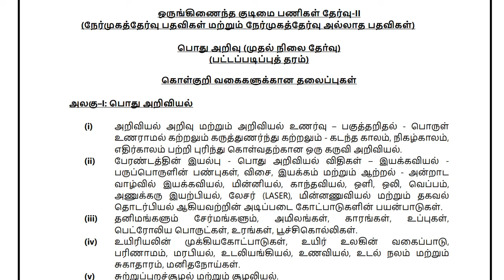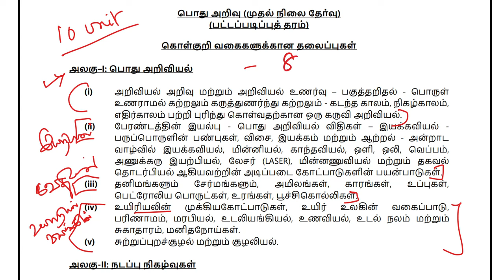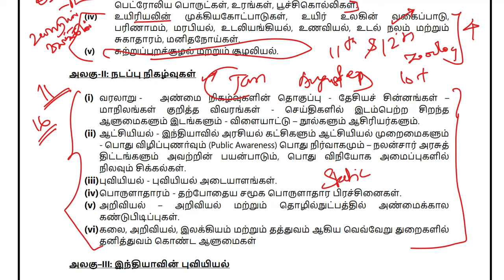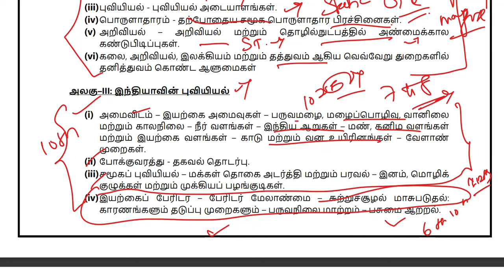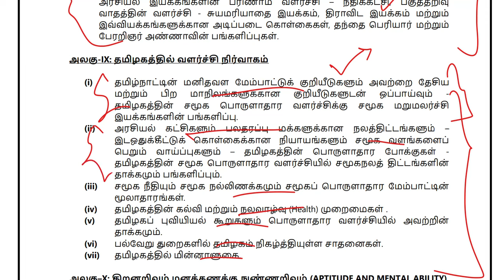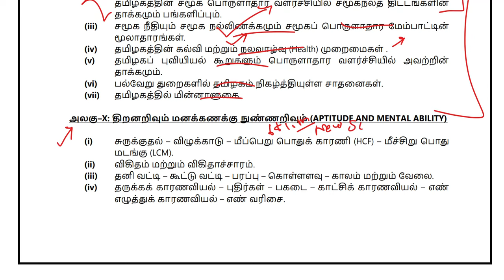TNPSC GROUP II AND II A - பொது அறிவு - SYLLABUS IN DETAILS- WHERE TO STUDY- SARVAM IAS ACADEMY